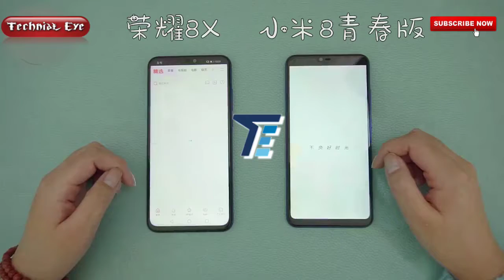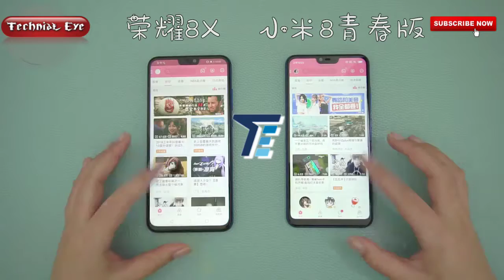honor 8x vs xiaomi mi 8 youth edition speed test by tecchnnical eye